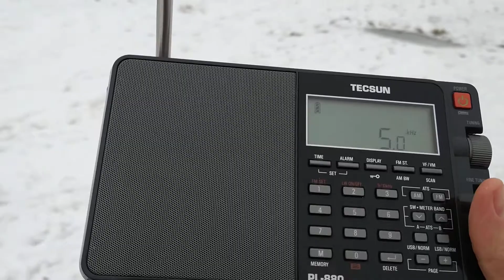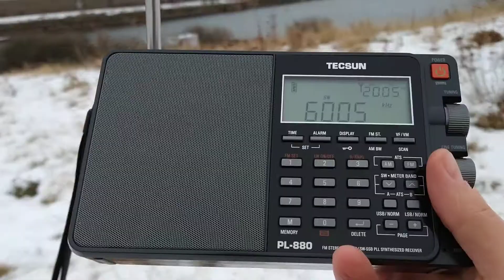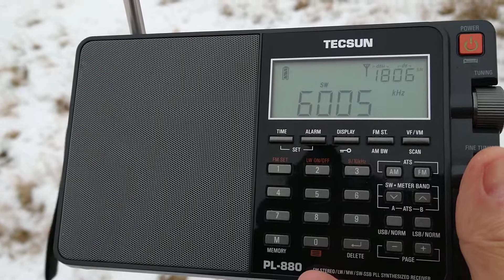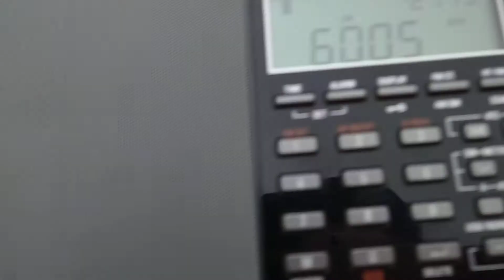Radio Slovakia International 6005 kHz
Celebrating the World Radio Day (13 February).

As always good reception from 1 kW via Kall-Krekei in Germany.

I went to the sea to watch snow falling in Fife. However soon it turned into a snowstorm on this side of Forth too:)